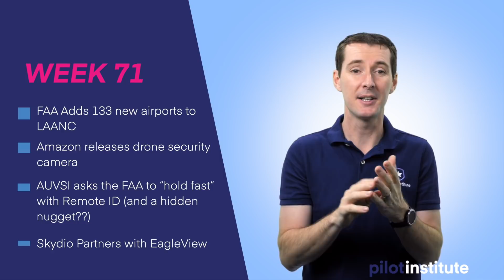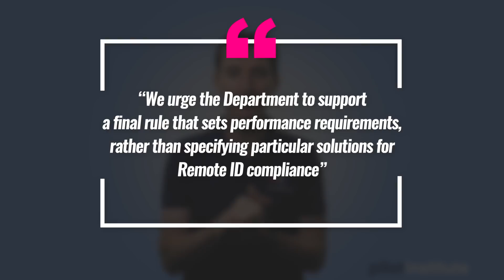Drone News: New LAANC airport. Drone Security Camera. A new NPRM for Remote ID?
This week in drone news: the FAA adds 133 new airports to LAANC. Ring releases a new drone security camera that can fly in your house. AUVSI ask the FAA to "hold fast" on Remote ID (and a hidden Remote ID nugget?) and lastly a partnership between Skydio and Eagleview that could take away pilot jobs.

00:00 Introduction
00:44 FAA Adds 133 new airports to LAANC
01:44 Amazon releases drone security camera
03:15 AUVSI asks the FAA to “hold fast” with Remote ID (and a hidden nugget??)
08:10 Skydio Partners with EagleView